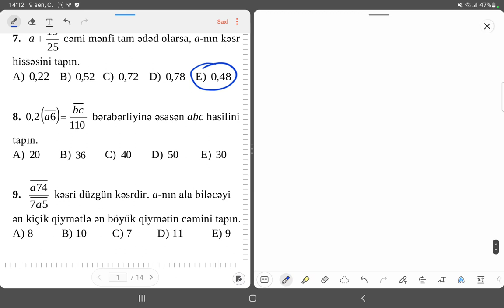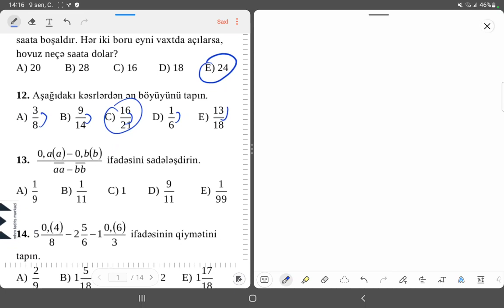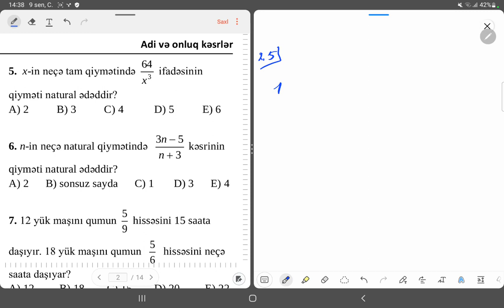MHM Riyaziyyat. Adi və onluq kəsrlərdən ilk 3 testin bir-bir izahı. Öyrədici. Hafis Yaqublu